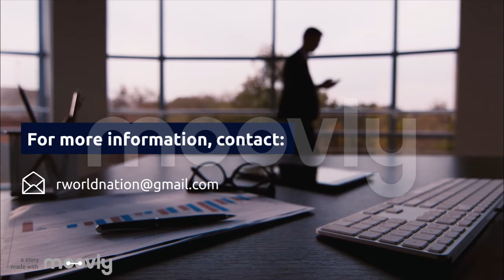RFILMS ANIMATION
We are looking for independent animation professionals to create projects based on our Company Business MediaMarket.